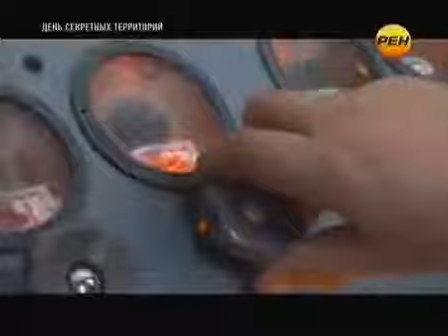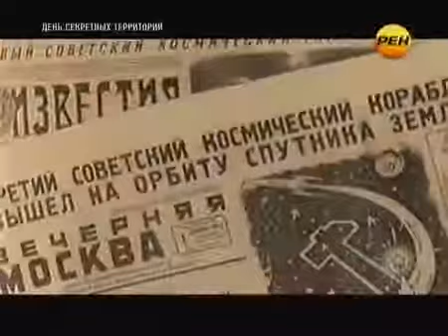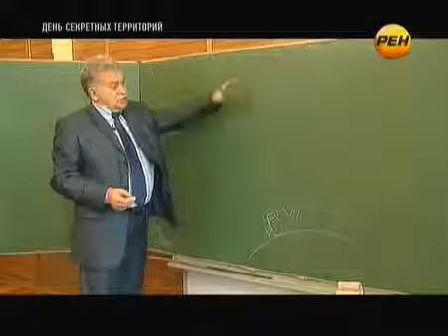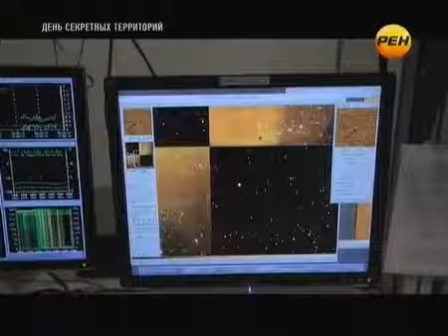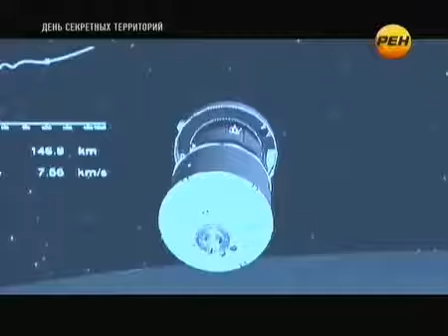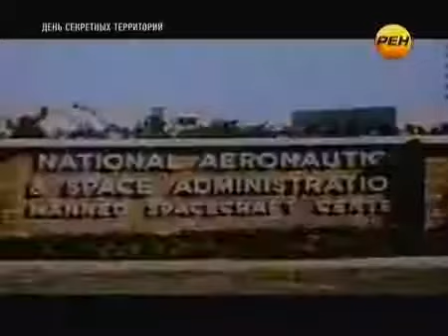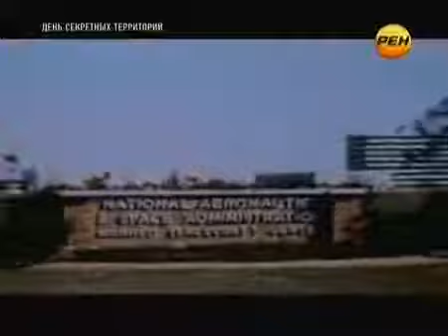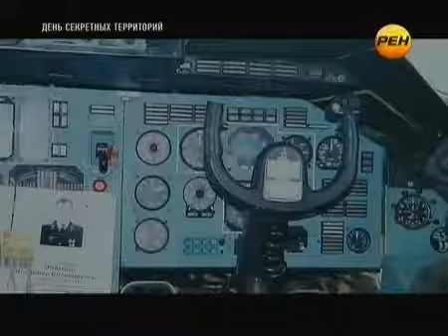Находка на орбите ужаснула даже бывалых космонавтов Как ЭТО там оказалось